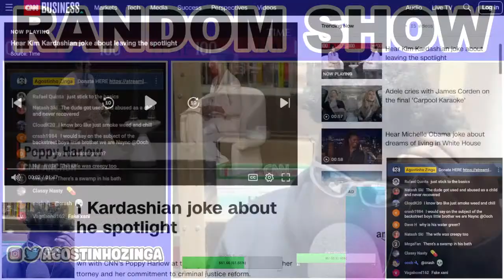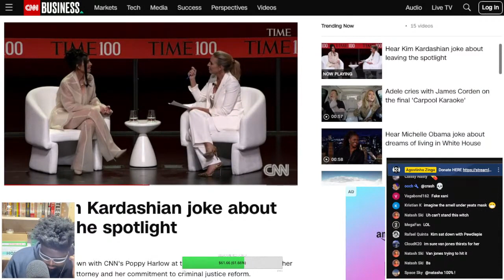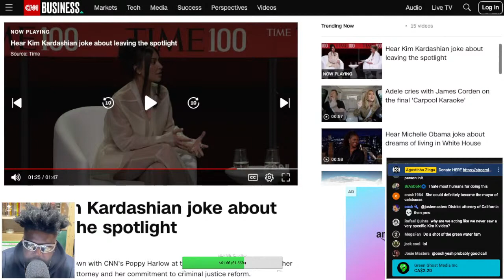WILL KIM KARDASHIAN EVER LEAVE US ALONE?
Kim Kardashian joke about leaving the spotlight, KIM KARDASHIAN TIME 100, KIM KARDASHIAN LAWYER